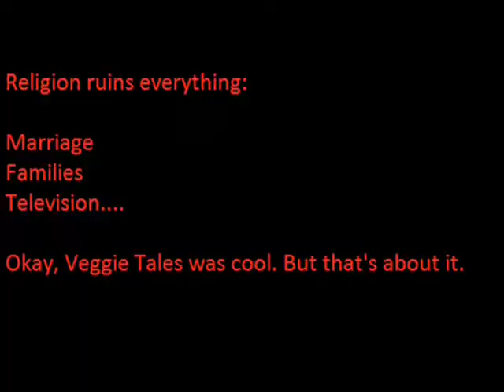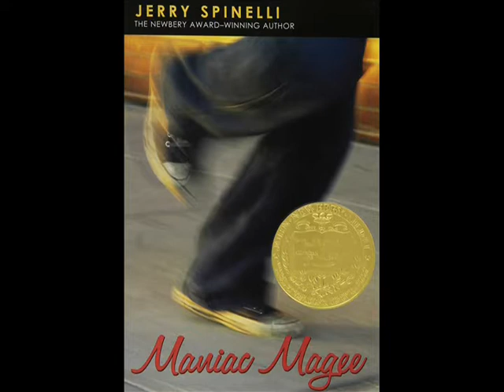Maniac Magee- Jerry Spinelli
Finally back after a brief hiatus.